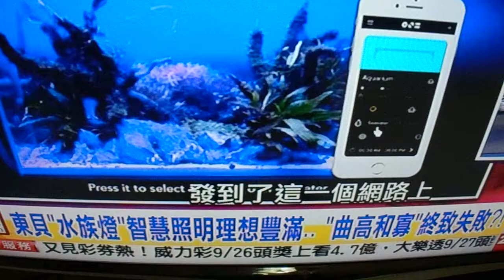MOV01397 街道 路樹 植物